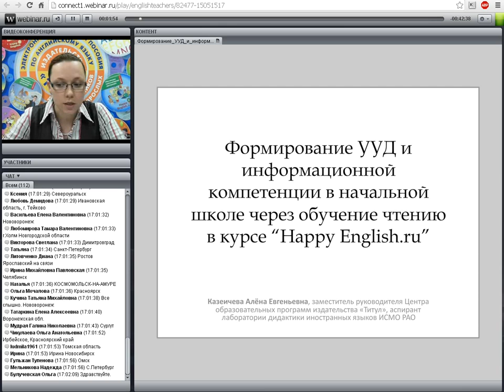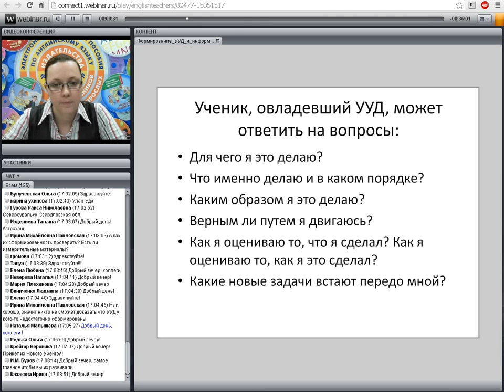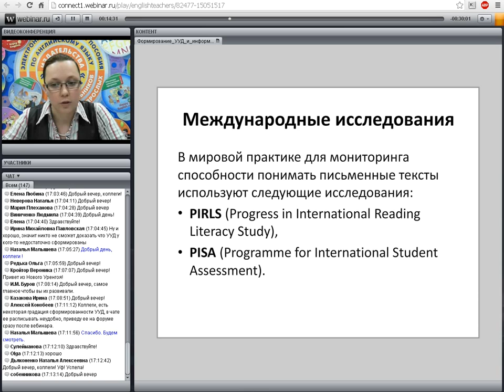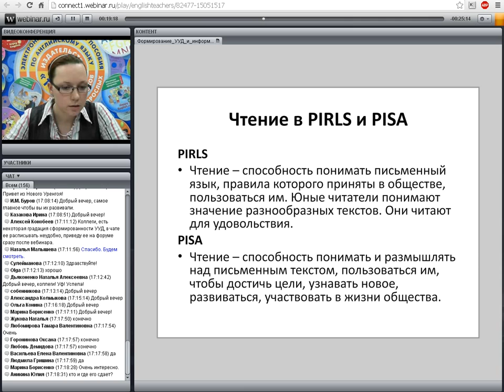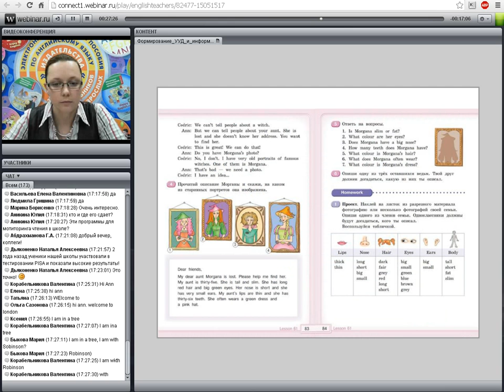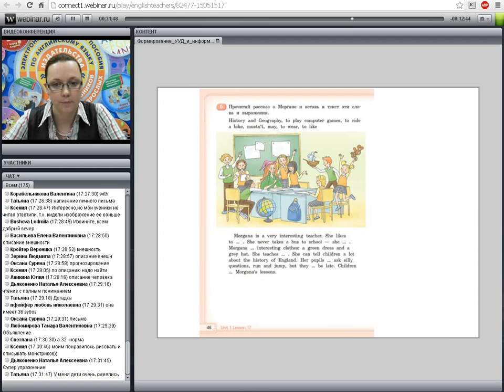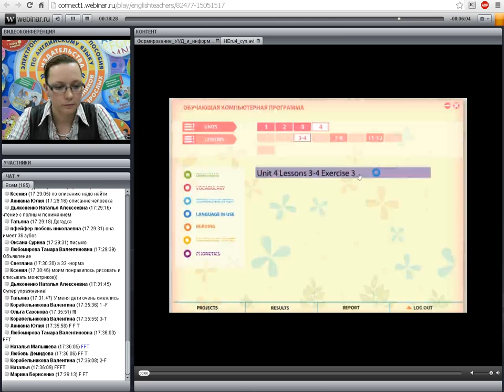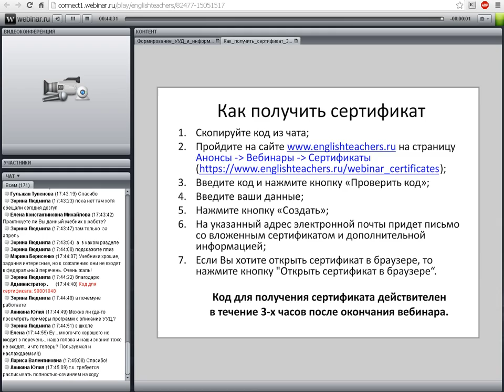Формирование УУД и информационной компетенции в начальной школе ФГОС НОО через обучение чтению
Лектор: Казеичева А.Е., зам. руководителя Центра образовательных программ, автор учебных пособий.